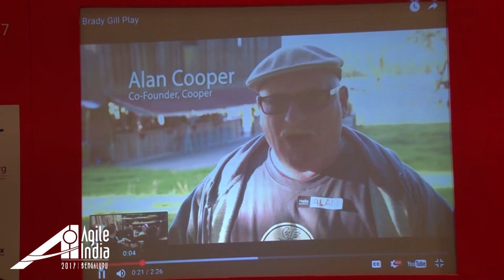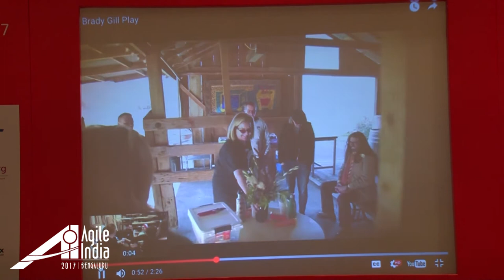Work Culture Masala: 9 keys to innovation by Andrew Kaufteil (@akaufteil) at AgileIndia2017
Designing a highly creative and productive work culture looks easy, but is actually hard work. In this talk, I will explain my transition from more traditional workplaces, like law firms and universities, to an innovative one. Using Cooper as a case study, I will explore nine steps you can take to create a culture of innovation at your organization.